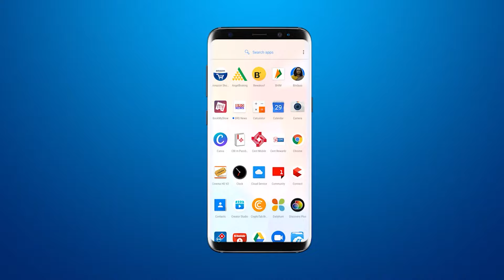Dabhoi में श्वान का आतंक, 2 घंटो में 7 बच्चें और एक बुजुर्ग पर हमला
Dog terror in Dabhoi, 7 children and an elderly person attacked in 2 hours
डभोई में श्वान का आतंक, 2 घंटो में 7 बच्चें और एक बुजुर्ग पर हमला

BRG NEWS  App: